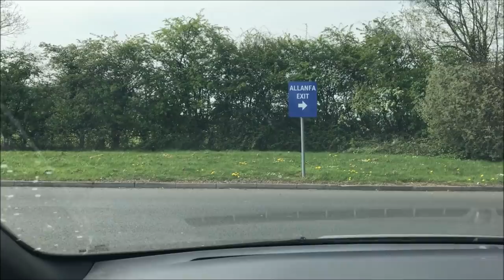Swansea City 4-3 Rotherham United Vlog - (2018/19)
End Result: Swansea City 4-3 Rotherham United

Scores: 0-1 Michael lhiekwe
1-1 Oilver McBurnie
1-2 Matt Crooks
2-2 Barry McKay
3-2 George Byers
4-2 Oliver McBurnie
4-3 Will Valuks